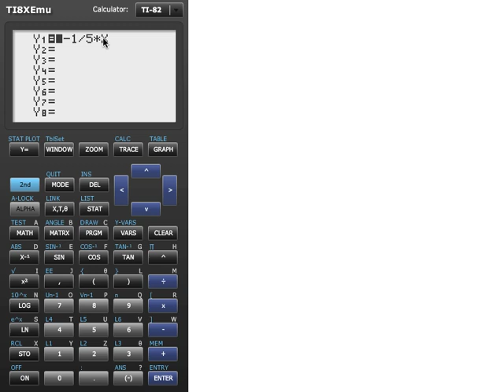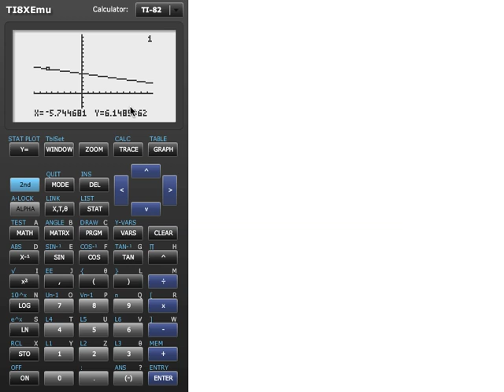TI-82 och TI-83 del 4 - Grafer och trace-funktionen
Den här videon visar hur du kan få din TI-82:a eller TI-83:a att rita upp grafer för funktioner som du anger. Videon visar också hur du kan stega runt i funktionen för att se vilket värde funktionen har för olika x-värden.